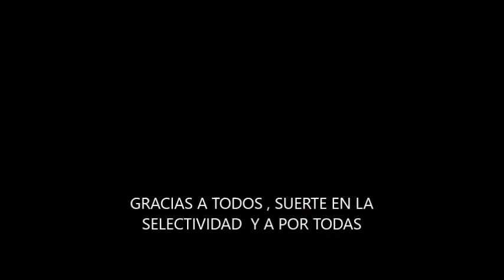Blog , final de la champions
Espero que os guste waters